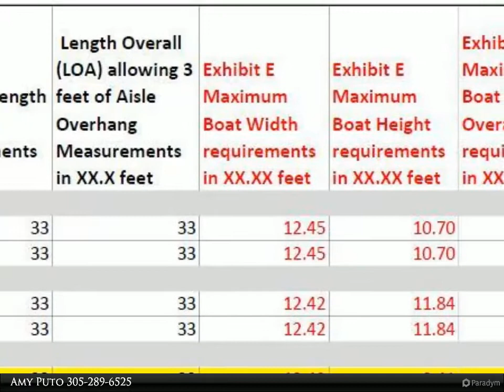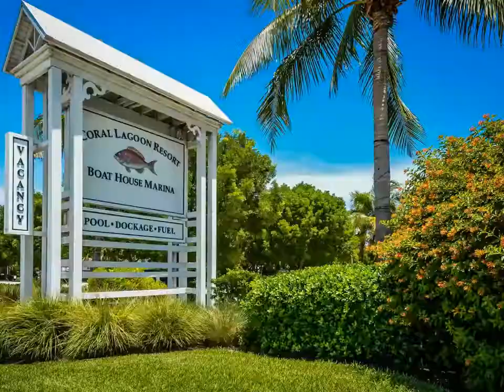12411 Overseas Highway, 1C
Secure dry rack storage for your pride and joy! Top ''C'' rack, see size restrictions in the Photo list. Buyer to confirm dimensions and that the boat will fit personally. Dockmaster on site. Scheduled in/out service included in you monthly fees. Boat ramp, fuel, fish cleaning tiki and even a pool!

Amy Puto
Coldwell Banker Schmitt Real Estate Co.